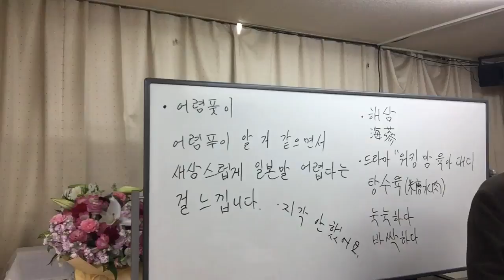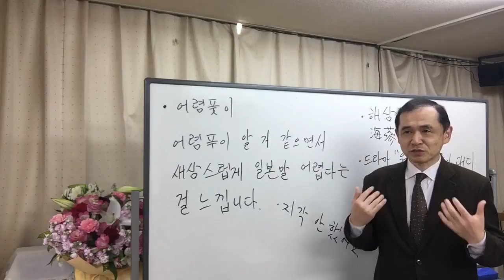【韓国庶民文化】「遅刻してません」（３／１８）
지각 안 했어요.